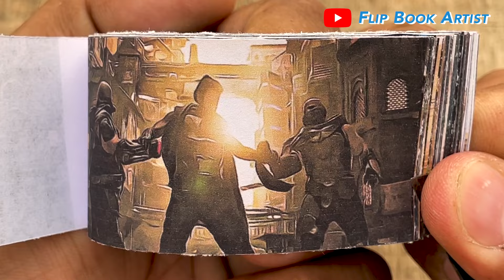Kalki Movie Flipbook | Prabhas | Amitabh Bachchan | Deepika | Kalki 2898 AD | Flip Book Artist 2024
My Fourth Kalki Movie Flip Book based from the upcoming Movie Kalki 2898 AD Starring Prabhas, Amitabh Bachchan, Deepika Padukone, Dulquer Salmaan, Rana Daggubati, Disha Patani.
Nag Ashwin
Prabhas.
Prabhas Fight Scene
Prabhas Attitude.
Kalki Movie Scene.
Kalki Movie Fight Scene.
Kalki 2898 ad Movie Clip.